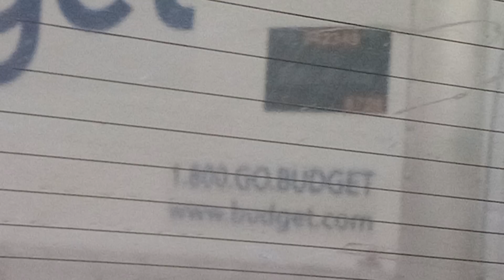December 3, 2022